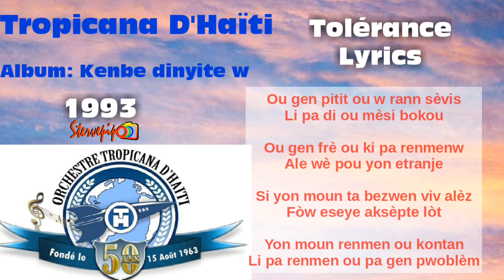Tropicana D'Haïti : Tolérance [ Lyrics ]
pingaw plenyen pou ingratitude. Tolérence. Album Kenbe dinyitew. Orchestre Tropicana D'Haïti